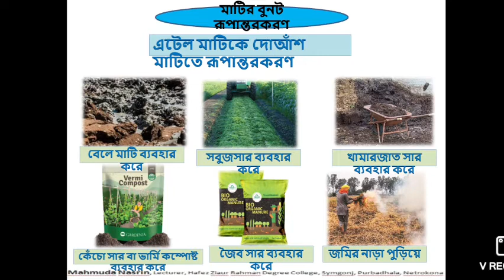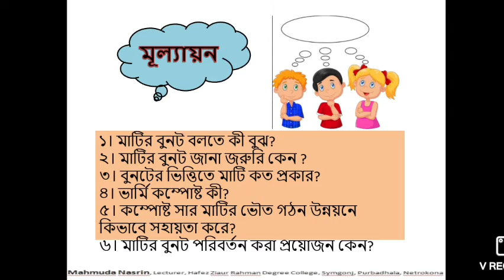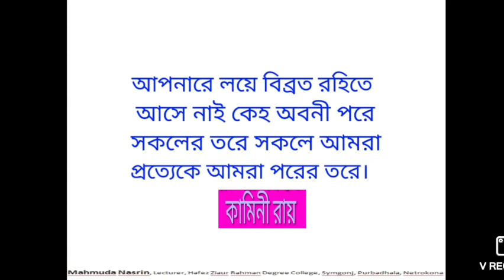September 27, 2020